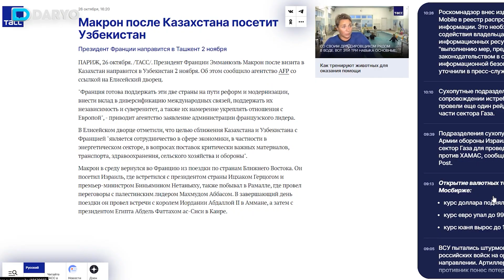Fransiya prezidenti Oʻzbekistonga keladi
Fransiya prezidenti Emmanuel Makron Qozogʻistonga tashrifidan soʻng 2-noyabr kuni Oʻzbekistonga tashrif buyuradi. Bu haqda Frans press agentligiga tayanib, TASS xabar bermoqda.